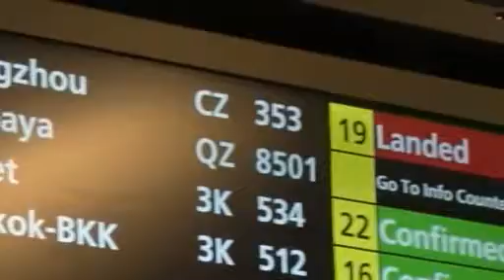Search for missing AirAsia plane